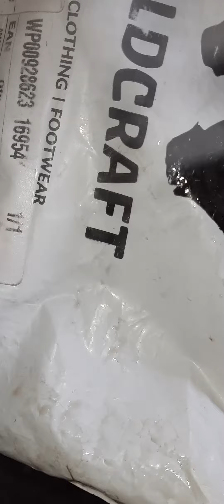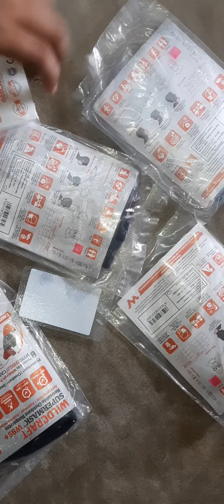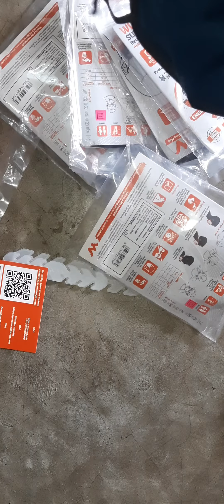Wildcraft W95+ musk unboxing and review.